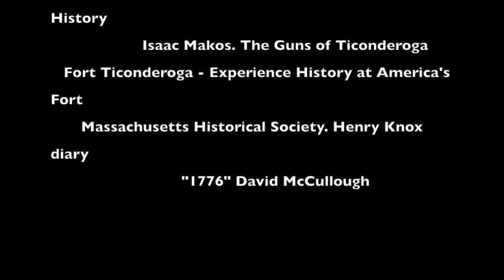Mini Documentary Henry Knox & Fort Ticonderoga HD 720p